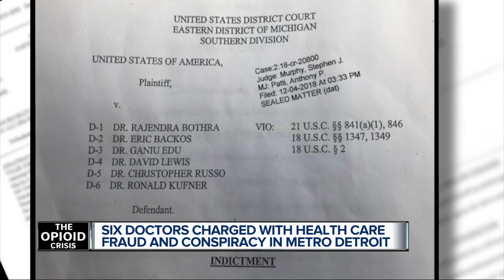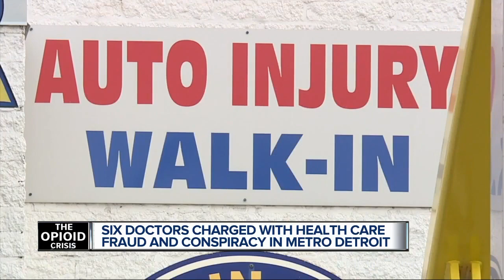Six metro Detroit doctors allegedly took part in $500M opioid scheme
Six metro Detroit doctors were charged with fraudulent health care billing and unlawful prescribing of opioids, according to a federal indictment.